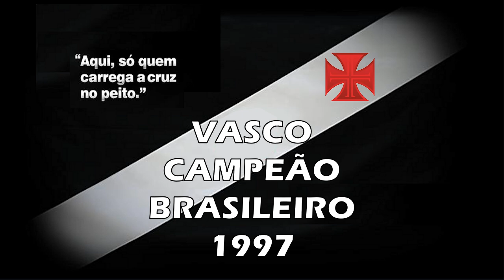América-RN x Vasco - Brasileiro 1997 "25 ANOS DO TÍTULO"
Torcida Vascaína em todo o Mundo, esse é mais um vídeo inédito do nosso canal, um empate histórico do nosso Vascão com o América-RN pelo Brasileiro 1997: 0 x 0. Jogo da famosa frase de Edmundo "A gente vem na Paraíba, um Paraíba apita, só pode prejudicar a gente né, a gente quer ganhar, como que nós vamos ganhar". Vascão rumo ao Tricampeonato Brasileiro, Inesquecível!

América-RN 0 x 0 Vasco

Data : 20/08/1997

Local : Estádio Machadão (Natal - RN)

Arbitro : Francisco Dacildo Mourão de Albuquerque    Público : 26.354

Gols:

Expulsão : Edmundo (Vasco)

Time do Vasco: Márcio, Maricá (Felipe), Odvan, Mauro Galvão e César Prates; Luisinho, Válber, Ramón e Pedrinho (Alex); Edmundo e Evair (Mauricinho)

Saudações Vascaínas!

00:00 Início
00:56 1º Tempo
16:44 2º Tempo
34:29 Reportagem